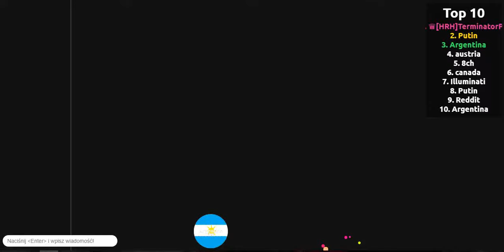Bubleroyal.com | Putin, pogromca Terminatorów xD